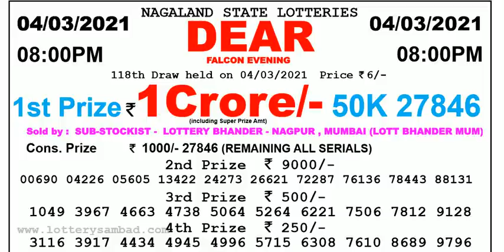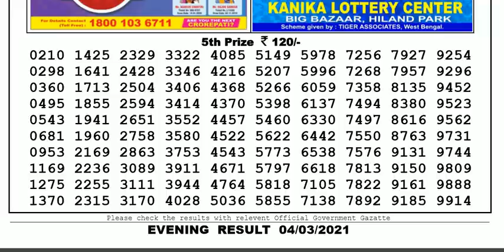Nagaland Lottery Sambad Result | Dear Lottery